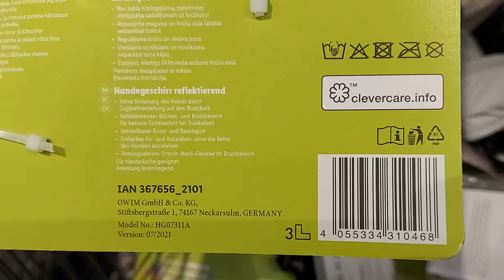Short Presentation Reflective dog harness Zoofari Lidl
Zoofari brand product

IAN: 367656

Reflective dog harness Zoofari Lidl
- sizes: XS, S, M
- adjustable waistband on the chest and stomach
- breathable stretch and mesh fabric in the chest area
- reflective area on the back and chest. In stores from 18.10.